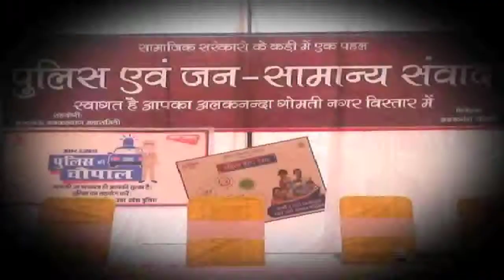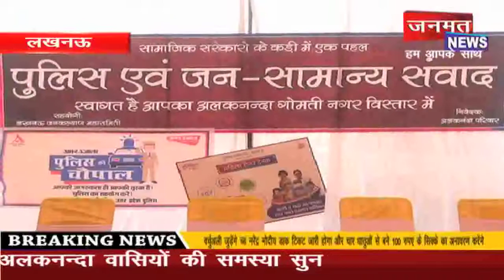अपराधी का ठिकाना सिर्फ जेल है -- एस एम क़ासिम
लखनऊ के गोमतीनगर विस्तार स्थित अलकनन्दा अपार्टमेन्ट में रविवार का दिन यहाँ के लोगों के लिए बेहद ख़ास रहा। ख़ास इसलिए भी था कि आम तौर पर पुलिस को लोग दूसरी ही नज़र से देखते है लेकिन यहाँ पर ऐसा बिल्कुल नहीं था। यहाँ पुलिस तो जरूर थी लेकिन किसी को डराने के लिए नहीं बल्कि अलकनन्दा वासियों की समस्या सुनने के लिए। हुआ भी यही। एक - एक कर लोगों ने अपनी समस्या बताई तो कई लोगों ने अपराध को कण्ट्रोल करने के सुझाव भी दिए। पुलिस अधिकारियों ने भी बड़े ध्यान से इनकी समस्याओं को सुना और उसपर अमल करने की बात कही। इस बीच अपराध से जुड़े एक नाटक का भी मंचन किया गया जिसमे लखनऊ विश्वविद्यालय के स्टूडेंटस ने उम्दा किरदार निभाया।JANMAT janmatnews_BREAKING Breaking_News UP Special | Morning_News | Watch video janmat news